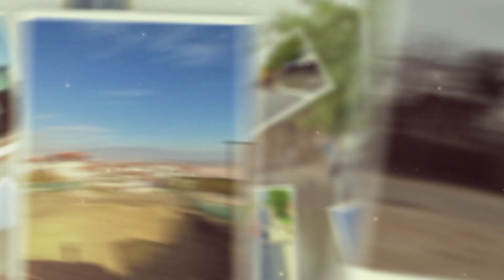Азбука на Скопје - Пинтија и Петровец